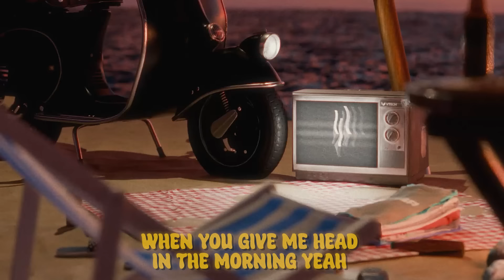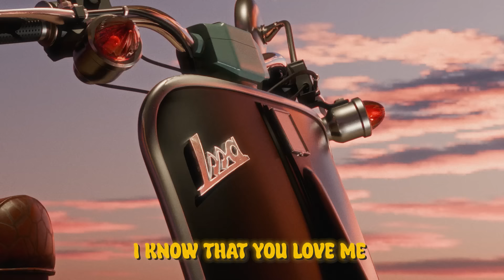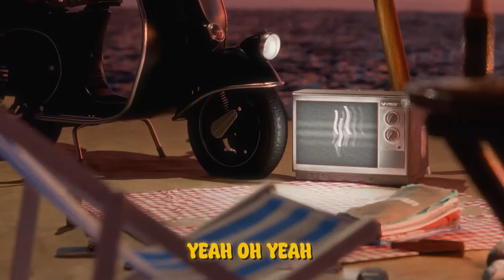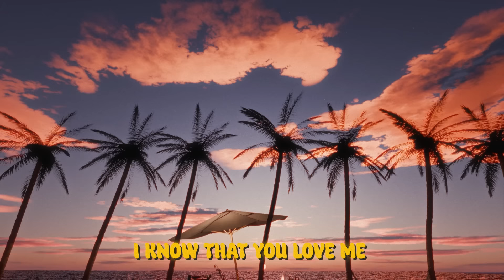Lo Ki - Oh Yeah ( Official Lyric Video )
Written and performed by: Lo Ki
Mixed and produced by: NEXXFRIDAY
Mastered by: Jan Aries Agadier Fuertez
Recorded and Arranged by: Lo Ki
3d by: Michael Zacarias

Special Thanks To:
Issa Apparel
VivaRecords